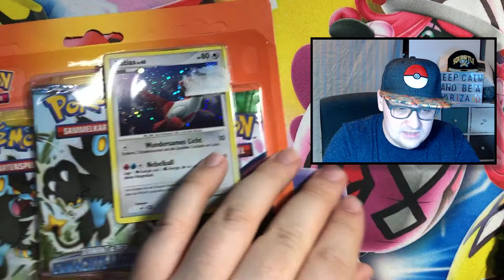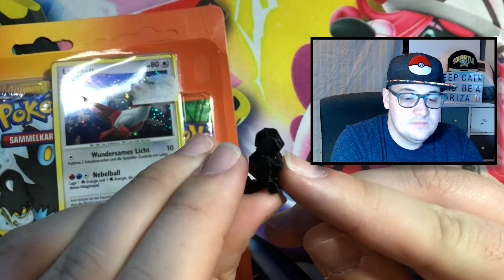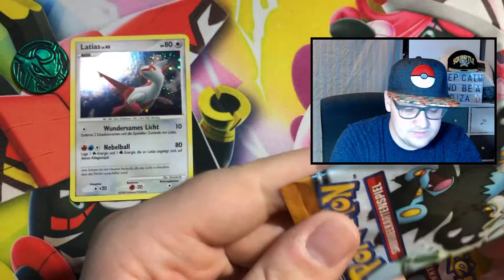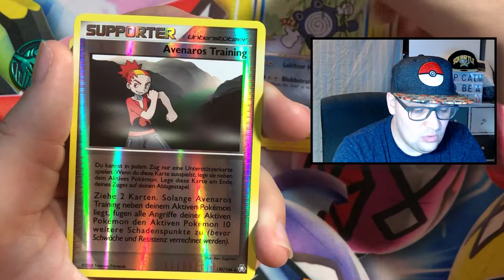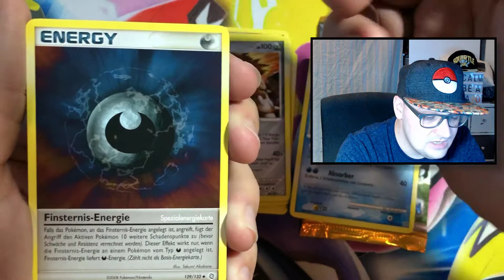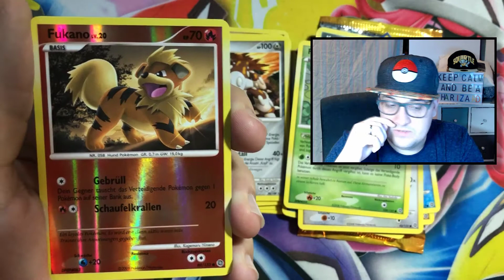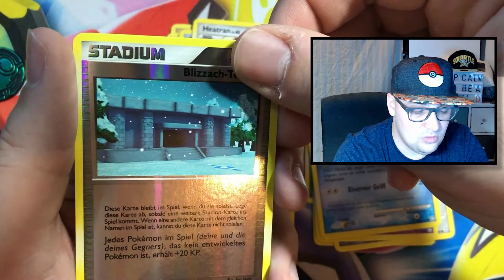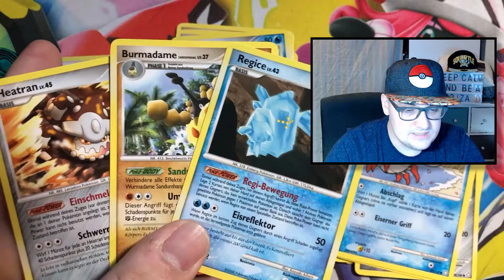💎12 JAHRE alter BLISTER - Diamant & Perl Blister - Pokemon TCG Opening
⬇️⚠️ Wichtige Infos hier ⚠️⬇️

▶️ Erhaltet mit dem Code "Tywald" 5% auf eure Bestellung!

▶️ 2. Kanal (Gaming)
▶️ Meine Wunschliste
Bleib auf dem Neusten bei:
▶️ Mein Postfach:
Marcel Krause
Postfach 71 48
53071 Bonn

Mein Equipment:
Mikro (Samson Meteor Mic Titanium schwarz)